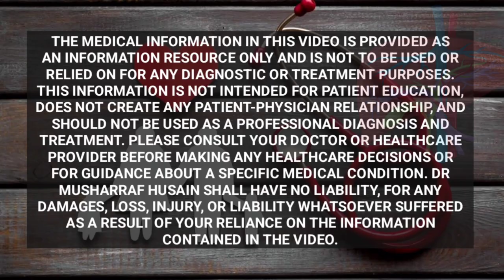ये लीवर खराब होने के मुख्य लक्षण हैं इनको इग्नोर मत करना | 9 Warning Signs of Liver Disease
Never ignore these 9 warning signs of liver disease that come in your feet | ये लीवर खराब होने के मुख्य लक्षण हैं इनको इग्नोर मत करना | Liver Problems पैरों में दिखने वाले इन लक्षणों को इग्नोर मत करना | 9 Warning Signs of Liver Disease
Dr Musharraf Husain on the Healthy Health Forever channel detailed liver problems and 9 warning signs of liver disease in this video. You will get to know about 9 to 10 warning signs that your liver is toxic and the natural treatment for liver failure.  Is video ke akhir me aap janenge liver problem symptoms and liver problem solutions ke bare mein. Liver ki problem ek bahut badi problem hai jiska asar hamare poore shareer par hota hai. Liver me agar koi kami ho jati hai to liver size increase ho jata hai, fatty liver ho jata hai aur liver function test bhi kharab aata hai. Is vidoe me aap signs of liver problem ke bare me bhi janange saath hi saath liver symptoms and signs aur liver problem treatment ke bare mebhi janaenge.
Jab ke liver me kamzoriya koi liver ki beemari hoti hai to apke paron me soojan, paron me dard, pedal edema, spder naevi, varicose vien jaise lakshan dikhayee dee lagte hain. in lakshno ko kanbhi ignor ena karen aur apne doctor se salah zarur len.

The information provided on this channel and its videos are for general purposes only and should not be considered professional advice. The medical information on this channel and its videos is provided only as an information resource and is not to be used or relied on for diagnostic or treatment purposes. This information is not intended for patient education, creates no patient-physician relationship, and should not be used as a professional diagnosis and treatment. Please consult your doctor or healthcare provider before making any healthcare decisions or for guidance about a specific medical condition. Dr. Musharraf Husain shall have no liability, for any damages, loss, injury, or liability whatsoever suffered as a result of your reliance on the information contained in the video.